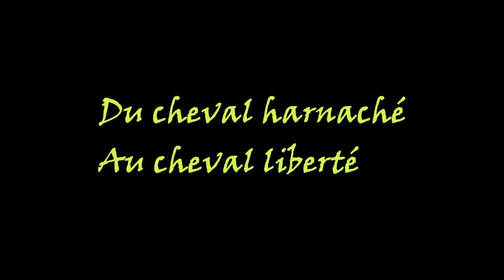CORA en cordelette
travail de Cora en éthologie, passage du filet à l'hakamore puis à la cordelette.
Partagez cette video avec des amis si elle vous a plu, elle peut aussi inspirer et aider des propriétaires respectueux de la relation qu'ils entretiennent avec leur cheval.
N'oubliez pas le 15 septembre aux écuries IBERICASPORT: MATINEE DECOUVERTE DE L ETHOLOGIE GRATUITE;
Avec la participation de STEPHANE BIGO ( que vous pouvez retrouver sur mes autres videos sur cette chaine)